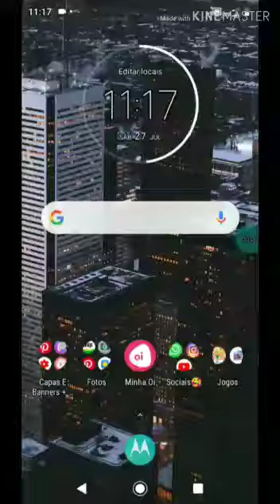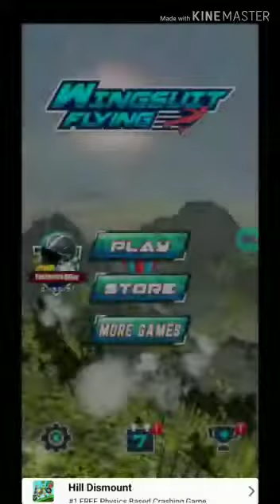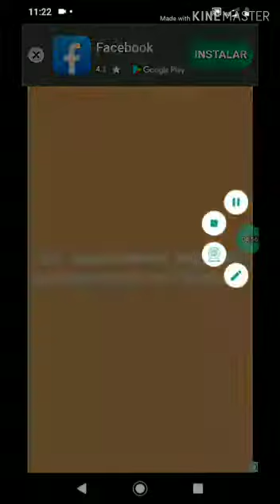Meu mikael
Vídeo de Ilson Brotas